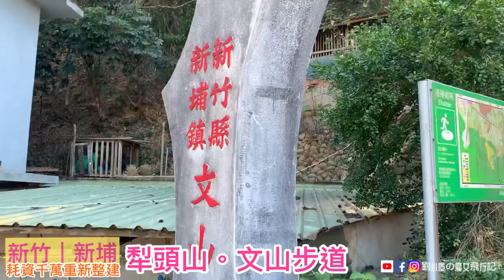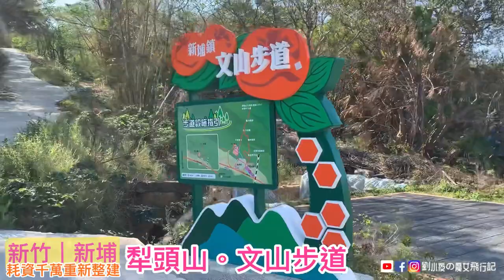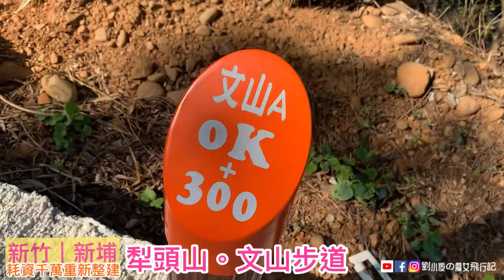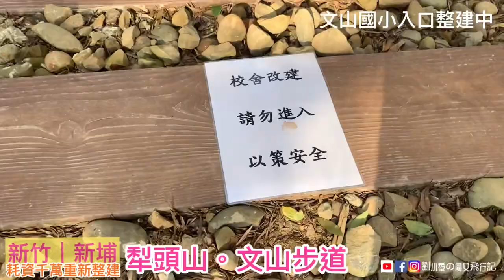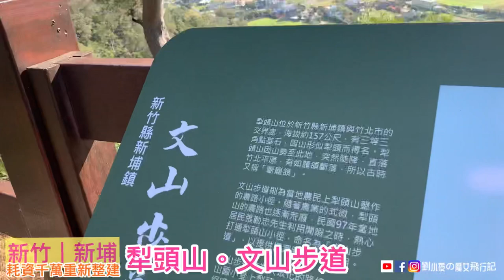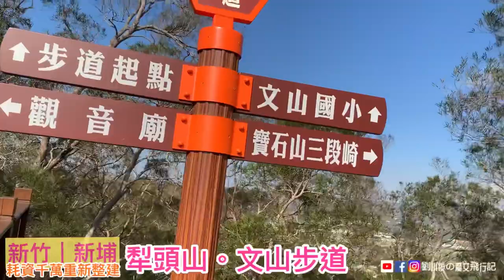[VLOG]新竹新埔新景點『犁頭山。文山步道』超親民親子步道/戶外旅遊推薦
這次幫大家推薦這個超親民的新步道，位在新竹新埔的犁頭山-文山步道，在2020年由政府耗資千萬重新整治，重新開放後的步道，非常好走，沿途風景也非常漂亮。
這次我們從文山國小的側門，右轉從文山社區的A步道出發，單程全長約5百多公尺，慢慢走來回約40分鐘，路程雖短，但因為沿途的緩坡，在晴天健行也是可以汗流浹背，算是非常容易走的步道，假日很多遊客全家大小一起來運動。
推薦大家休息假日，可以安排來趟簡單的健康旅程，新埔「犁頭山。文山步道」就是非常適合的推薦景點。

🅿️停車：從竹北右轉往新埔文山路，步道A的路口可停文山路亞東段路邊或可定位台灣中油新關站，加油站旁的土地公廟也有幾個車位。

片頭：Mission Control
音樂1: Another time
音樂家: LiQWYD
音樂2: Cuba
音樂家: ASHUTOSH